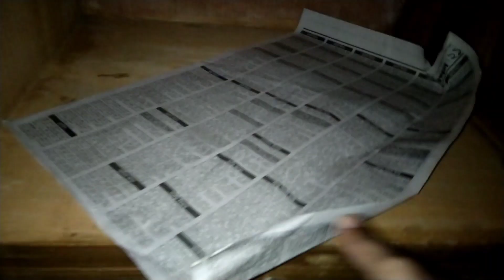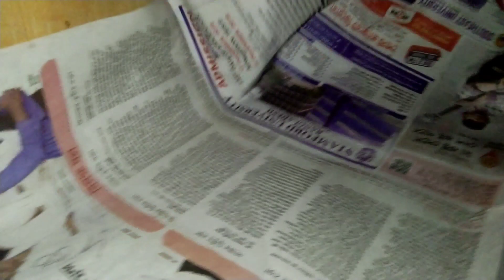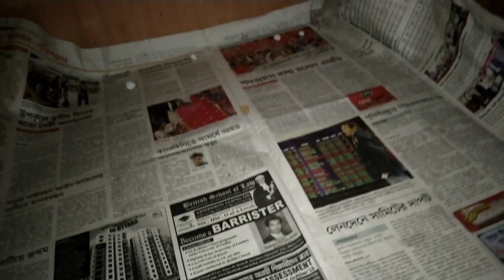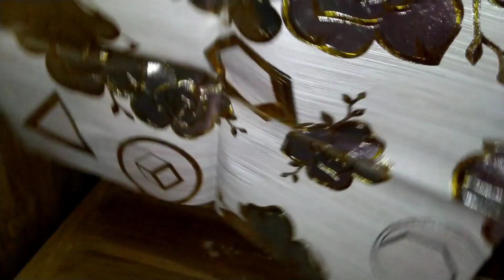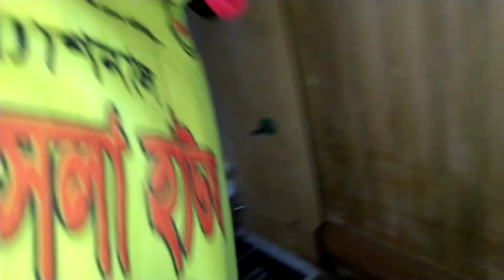আলমারি টা কিভাবে পরিপাটি করে সাজিয়ে নিলাম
Hello Friends.

I am Seher's Mom.

 this Channel.

 I am not the owner of the music you heard in this video. Every credit
 goes to the owners